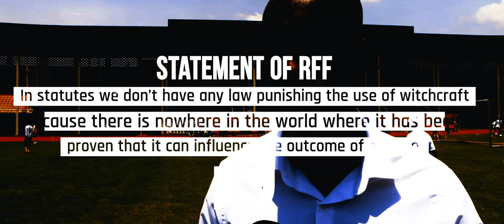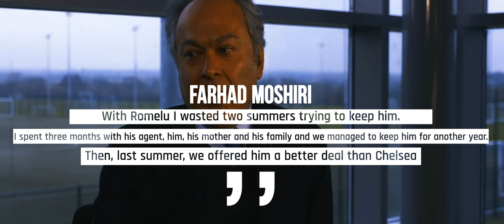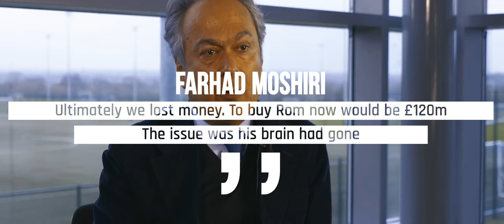Black Magic in Football / Witch Craft In Football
Hello friends! While all football supporters demand the number one game to develop steadily according to fair-play principles, some players help themselves on the pitch with unusual, but still not prohibited methods! Is there black magic in football and does it really give teams luck and strength on the way to success? We are about to tell you about such cases, so you can draw your own conclusions! Let's get going!